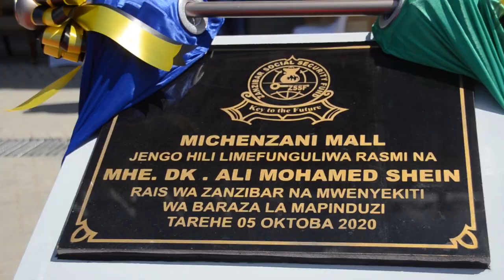Speech ya Mhe Rais Dk Ali Mohamed Shein wakati akifungua Jengo la Michenzani Mall jijini Zanzibar